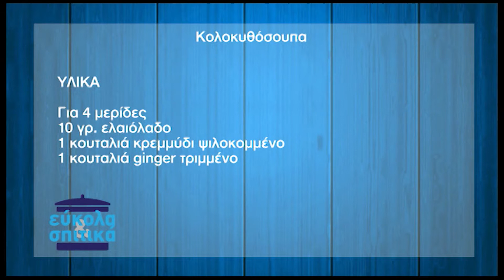ΕΥΚΟΛΑ ΚΑΙ ΣΠΙΤΙΚΑ_31_Κολοκυθόσουπα